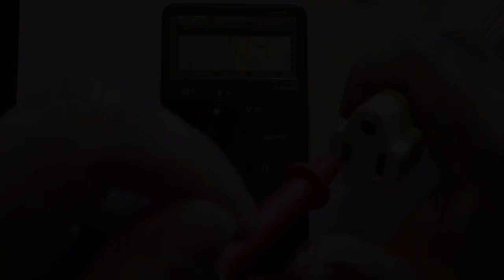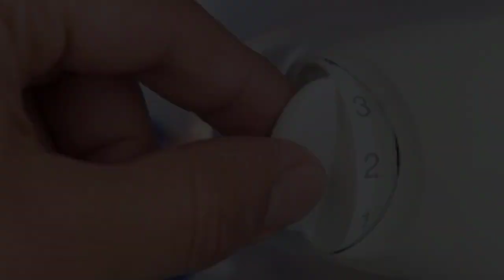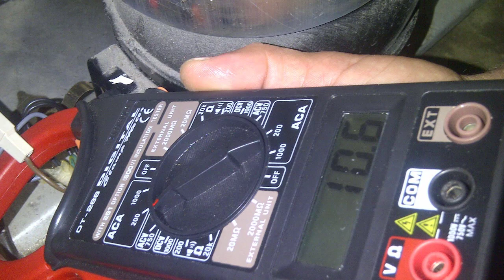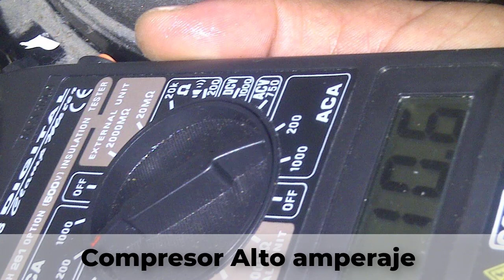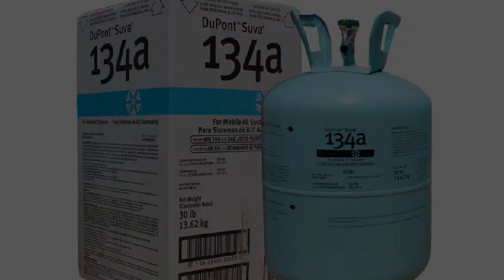PORQUÉ MI REFRIGERADOR CONSUME MUCHA ENERGIA ❌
👉👉 El alto consumo de energía de un refrigerador puede ser un villano para los gastos. Por eso, es siempre importante que el mantenimiento de los equipos esté al día, evitando gastos desnecesarios. Las causas para que el refrigerador tenga un alto consumo de energía son muchas. A seguir, listamos los posibles problemas y las medidas como solución, que pueden ser hechas por un refrigerista.

Factores que generan alto consumo de energía:

1. Tensión muy alta
2. Conexión equivocada en la caja de conexiones
3. Bombilla interna no se apaga
4. bombillo interno no se apaga
5. Termostato no se apaga
6. Termostato ajustado en la posición máxima (más fría)
7. Compresor con alto amperaje (corriente elevada)
8. Condensador sucio, cubierto o con falta de circulación de aire